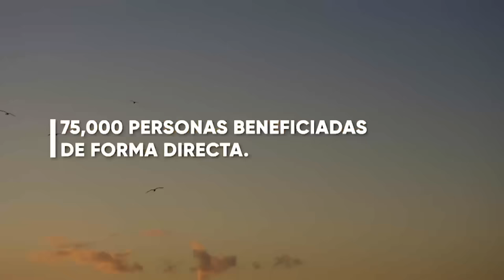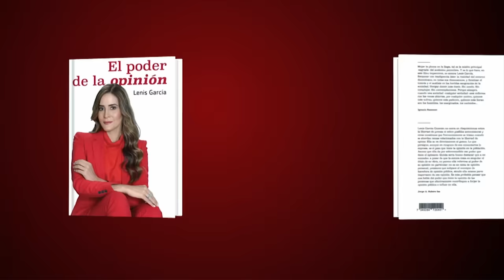ANALISIS A FONDO DE LA GESTIÓN DE LUIS ABINADER CON ROSARIO ESPINAL (LENIS OPINIONES)